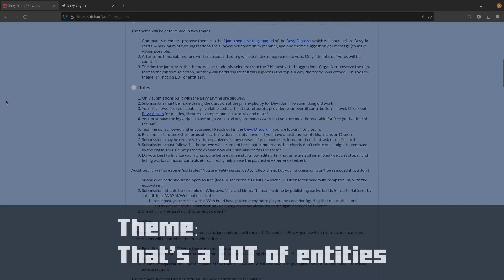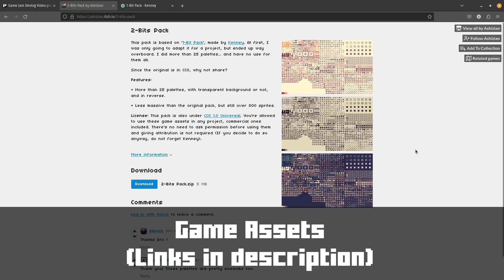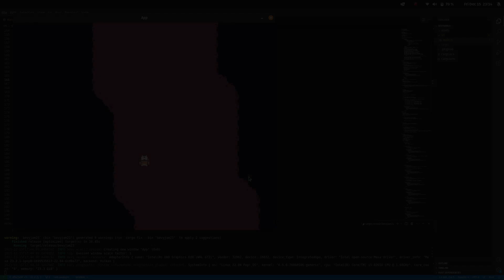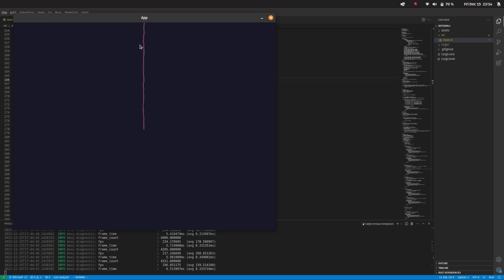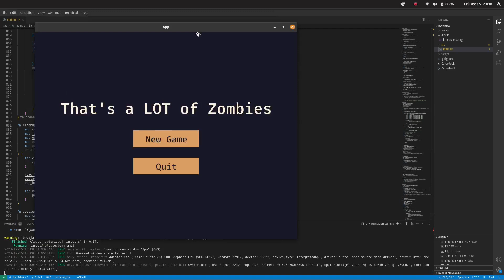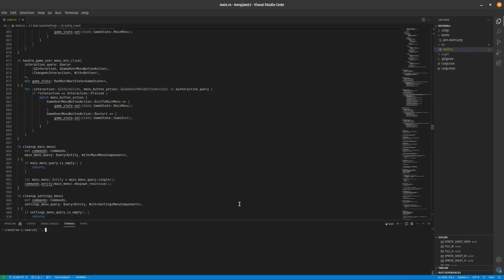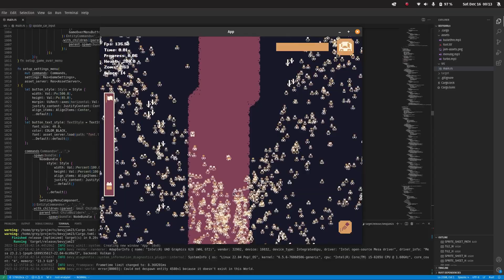My First Game Jam - Devlog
A small devlog documenting the progress I made in the 4 days I worked on building a game from start to finish for the Bevy Game Jam 4

I frequently post updates on my twitter,

Contents:
0:00 - Intro
0:56 - Day 1
1:47 - Day 2
4:15 - Day 3
5:30 - Day 4
6:01 - Final result
6:30 - Outro

🧠  Technical Details
- Machine Specs: Intel i5 8th gen with 24GB RAM and integrated GPU